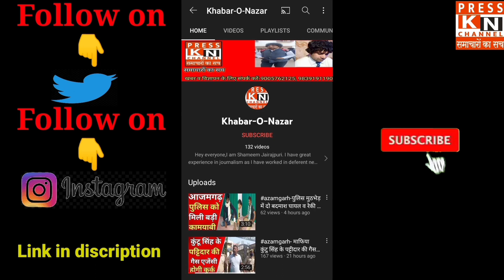घोसी उपचुनाव के रंग में पहुंचे गायक हरिकेश यादव ने भरा जोश ।ghosibyelection